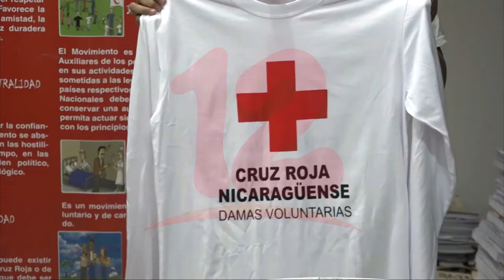Cruz Roja recibe importante donativo para el plan playa.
Noticias12Nicaragua Alrededor de unas 150 camisetas y 10 recolectores de basura fue la donación que recibió Cruz Roja Nicaragüense departe de Auto Nica para el plan playa en esta semana santa.